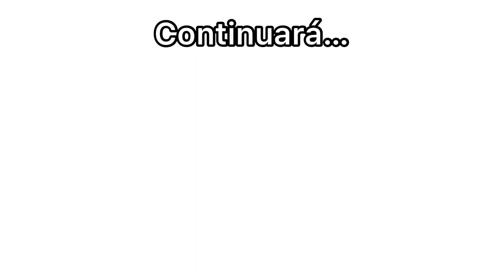EL NIÑO MOTOCONCHO 👶🏍 El juego del calamar 🦑 ( película )